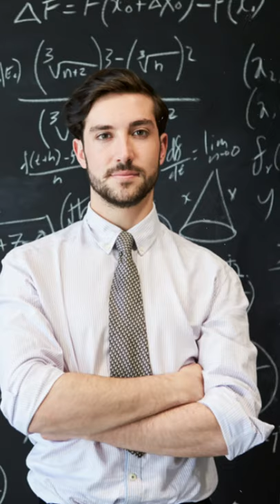Teacher Who Became An All-Star Pitcher | Clutch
Former Seattle Mariners and Toronto Blue Jays pitcher Steve Delabar was a substitute teacher in Kentucky.
Before becoming an All-Star reliever.